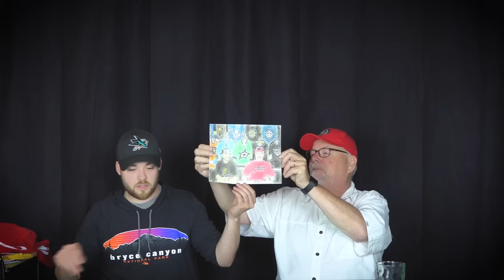Mail Time #23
Episode #604

Post2Post
C1B 2V5

Christopher Mulligan